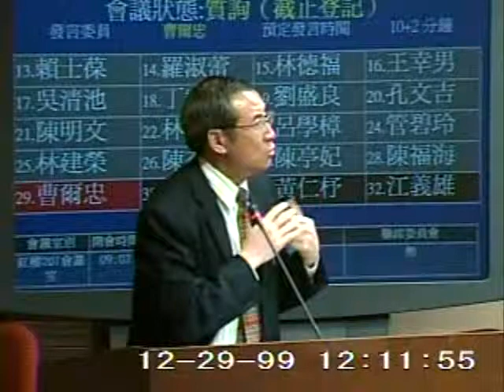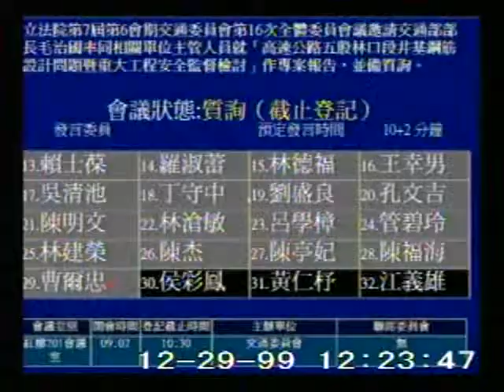2010-12-29 曹爾忠 發言片段, 第7屆第6會期交通委員會第16次全體委員會議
會議簡介: 立法院第7屆第6會期交通委員會第16次全體委員會議邀請交通部部長毛治國率同相關單位主管人員就「高速公

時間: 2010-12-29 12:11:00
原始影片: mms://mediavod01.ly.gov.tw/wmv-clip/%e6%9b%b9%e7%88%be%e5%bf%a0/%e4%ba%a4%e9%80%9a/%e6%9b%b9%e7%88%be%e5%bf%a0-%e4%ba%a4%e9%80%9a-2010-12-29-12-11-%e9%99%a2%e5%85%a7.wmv